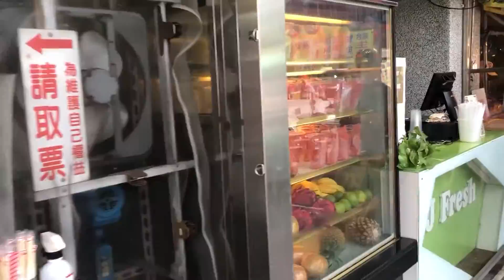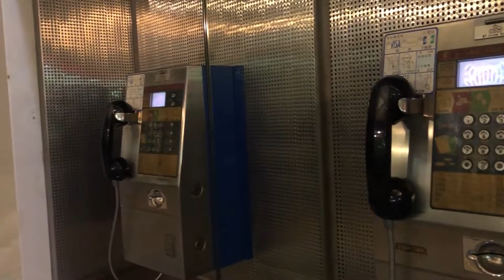những người con việt nam | du học Đài Loan 📍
Series Silence Life Diaries
I hope my sharing could give you guys some motivation for anything else in your journey

蚵仔寮海邊沙灘
Địa chỉ: Đài Loan, Kaohsiung City, Ziguan District, 826
Let's check my series below:

Toi Nay Nghe Gi - Podcast Audio series:
"Tối Nay Nghe Gì" Podcast được tự bản thân mình sản xuất trong quá trình học tập và làm việc tại Đài Loan, mong những điều mình chia sẻ sẽ giúp các bạn phần nào giải tỏa chút tâm lý của bản thân trong lúc rảnh rỗi!

Đã được lên sóng các Platforms bên dưới. Mời mọi người cùng lắng nghe và thư giãn nhé!
- Mình nghĩ chia sẻ của mình sẽ không hợp văn phong của những người lớn tuổi. Nên mọi người có thể click nghe ủng hộ mình hoặc có thể bỏ qua không vấn đề gì. Xin cảm ơn!
Mọi người cũng có thể tìm kiếm trực tiếp với từ khóa: "Tối Nay Nghe Gì?" trên mọi nền tảng bên dưới.
Search keyword: "Toi Nay Nghe Gi" for listen my podcast.

Xin cảm ơn mọi sự đóng góp của cộng đồng!